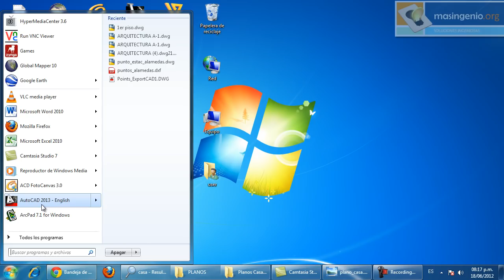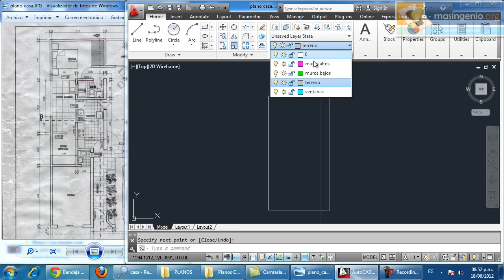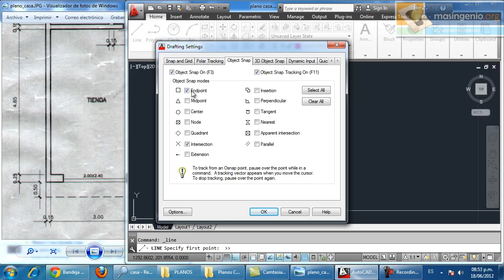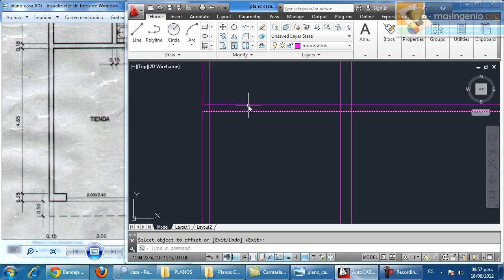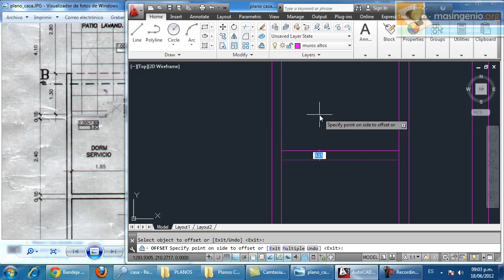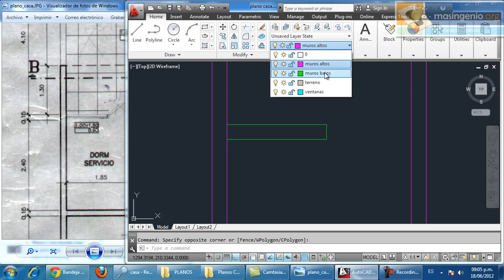Curso de AutoCAD Gratis Parte 01: Hacer Plano de una Casa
PARA DESCARGAR LOS PLANOS DEL CURSO, HAZ CLIC EN EL

Contiene: los primeros pasos de como usar este fabuloso programa, desde como guardar un archivo DWG, crear capas y dibujar las primeras lineas.

Contiene: como navegar por el dibujo con los diferentes tipos de ZOOM y dibujar lineas con Puntos de referencia mediante la aplicación del capturador de puntos OSNAP.

Contiene: como dibujar muros con OFFSET copiando lineas en paralelo de tal forma de dibujar ambientes completos con vanos.

Contiene: como recortar con TRIM lineas para formar ambientes y muros completos.

Curso de AutoCAD Básico: Este pequeño curso pretende enseñar en menos de una hora desde trazar una linea hasta imprimir un plano, dando un panorama muy rápido y básico, de como realizar el plano de una casa, con comandos y herramientas básicas, con el fin de familiarizarse y darse cuenta que no es muy complicado comenzar a usar AutoCAD.

Muchas gracias por haber visto el video, recuerda que tus likes son el motor principal para continuar más Trucos y Tips de AutoCAD.

Visita mi pagina web, facebook y tweeter, para recibir más Trucos y Tips de AutoCAD: